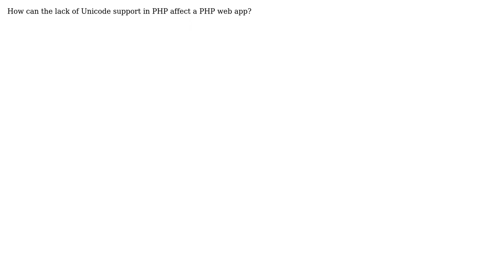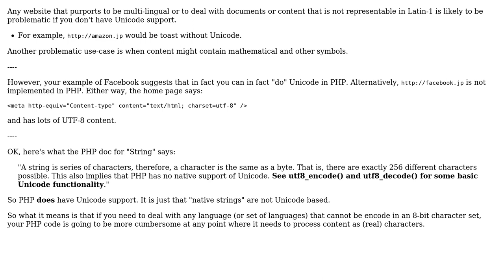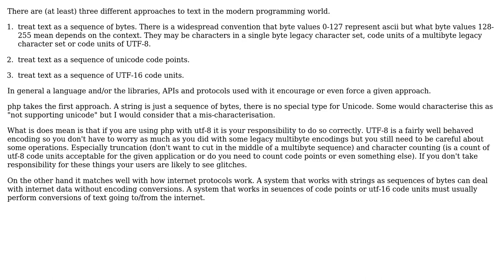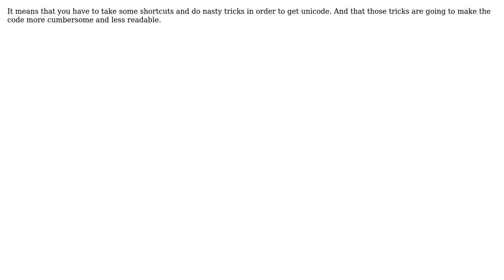Software Engineering: What does the lack of Unicode support in PHP mean? (4 Solutions!!)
Software Engineering: What does the lack of Unicode support in PHP mean?

With thanks & praise to God, and with thanks to the many people who have made this project possible! | Content (except music & images) licensed under CC BY-SA | Music | Images & others | With thanks to user Stephen C user Peter Green user Emanuil Rusev user DoPPler user Coyote21 and the Stack Exchange Network Trademarks are property of their respective owners. You are responsible for your own actions.